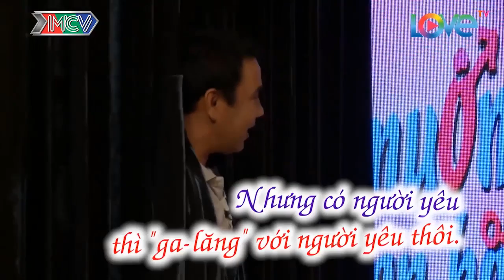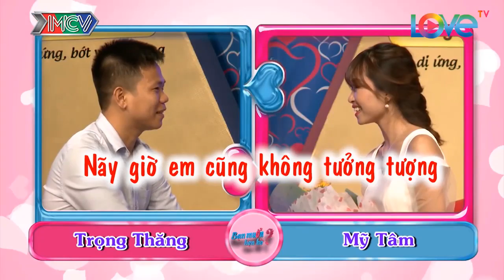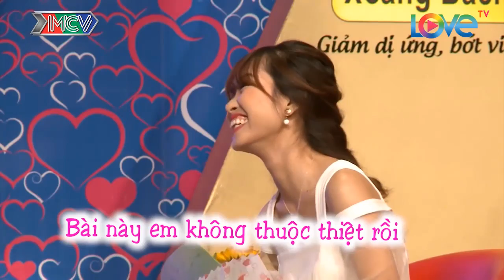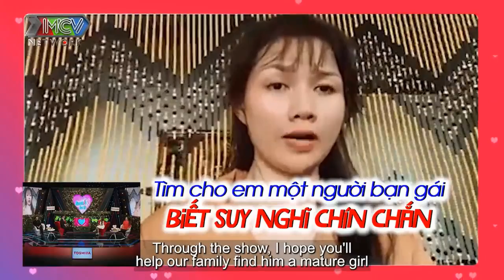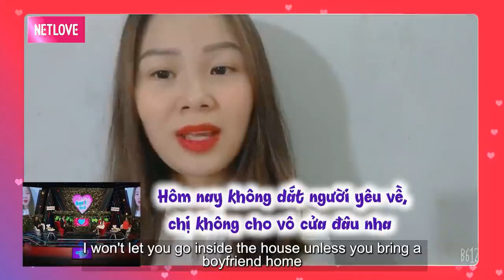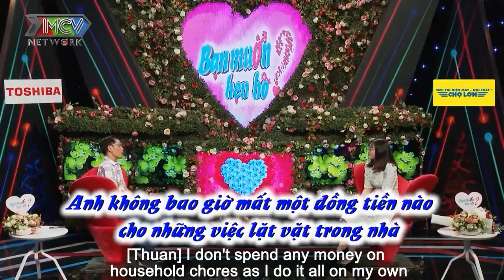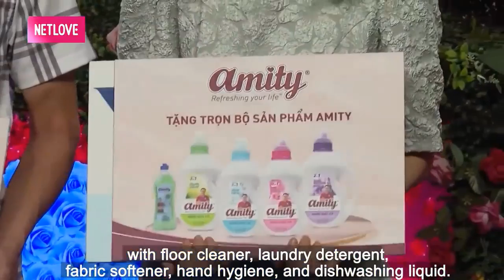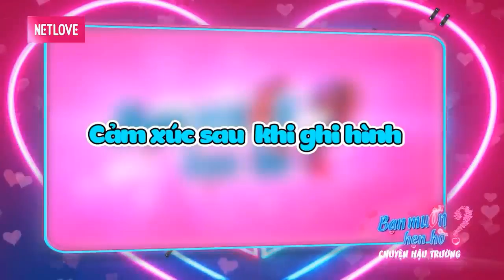CƯỜI XOẮN LƯỠI với ANH CHÀNG THÍCH HÔN XÃ GIAO làm NHÀ GÁI HOANG MANG | 69 CÁCH YÊU